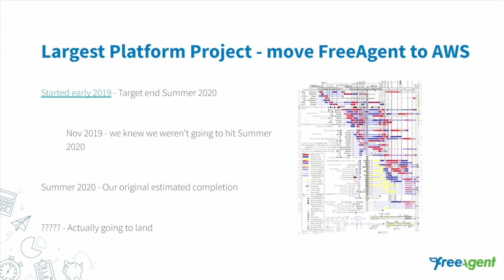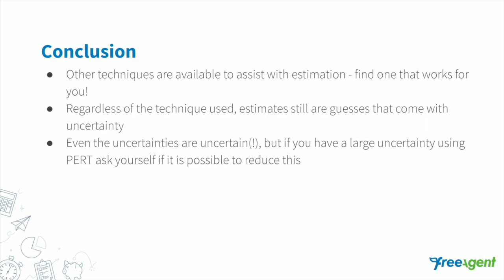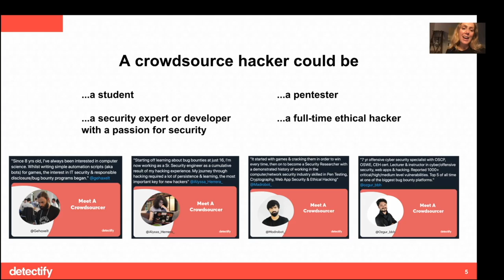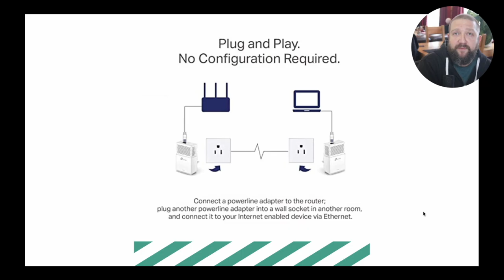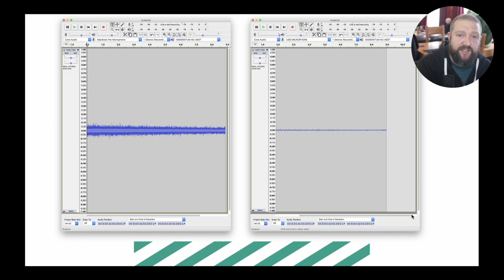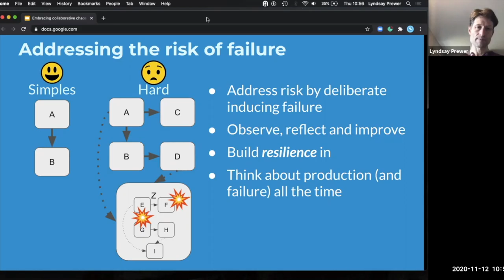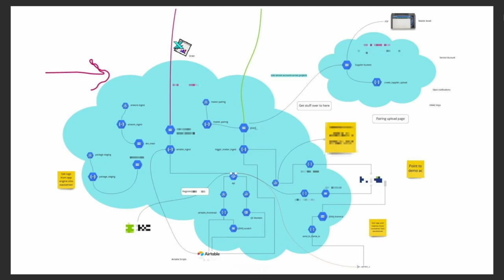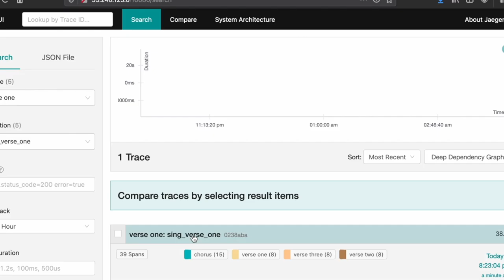Lightning Talks - Scale Summit 2020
Lightning talks from Scale Summit 2020